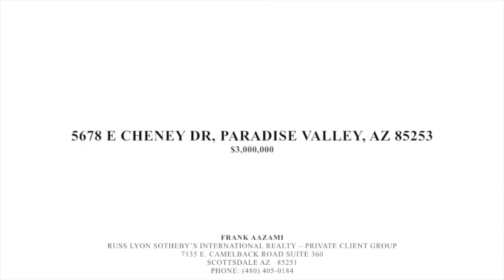5678 E CHENEY DR, PARADISE VALLEY, AZ 85253 Home For Sale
Listing agent:

Frank Aazami
RUSS LYON SOTHEBY’S INTERNATIONAL REALTY – PRIVATE CLIENT GROUP
7135 E. Camelback Road Suite 360

Home is located at 5678 E Cheney Dr, Paradise Valley, AZ 85253

Price: $3,000,000

Property has 4 beds 4.5 baths 6,021 sqft